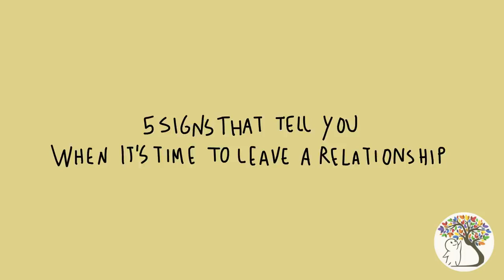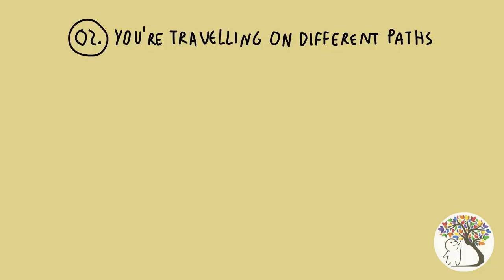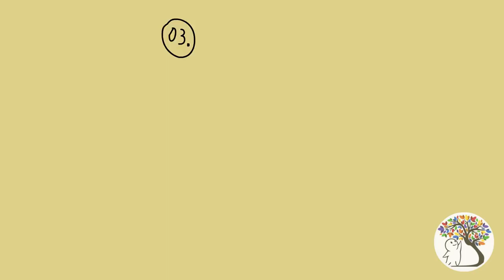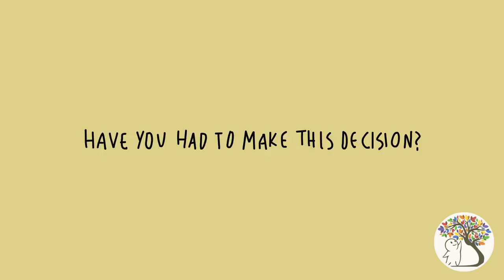5 Signs To Leave A Relationship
Not every relationship is meant to last forever. We generally understand this concept as true. After all, few things last forever, yet we still find it difficult knowing when it’s time to leave a relationship. People change throughout their lives and sometimes that means ending a relationship with someone you are no longer compatible with. This doesn’t mean the relationship was a waste of time or that you should regret it. It simply means that you should move on and look at the positive aspects of your relationship.

If you look at relationships as learning experiences rather than wasted time, you’ll understand why some relationships are just destined to end. If you’ve been toying with the idea of ending your relationship but need a little encouragement or reassurance, here are 5 Signs To Leave A Relationship

9 Questions To Ask Yourself To Know If You Still Love Him

14 Tips To Make A Long Distance Relationship Work